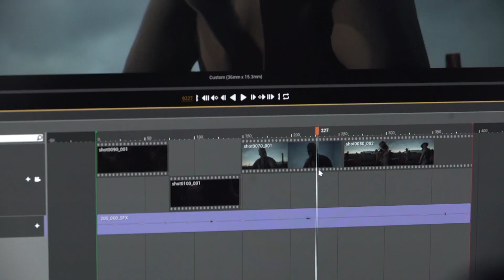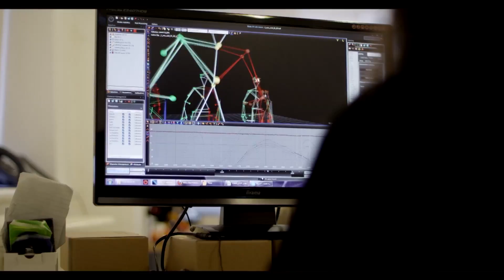The Imaginarium | Project Spotlight | Unreal Engine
Award-winning actor and director Andy Serkis discusses how Unreal Engine is at the heart of his team's work at The Imaginarium Studios.